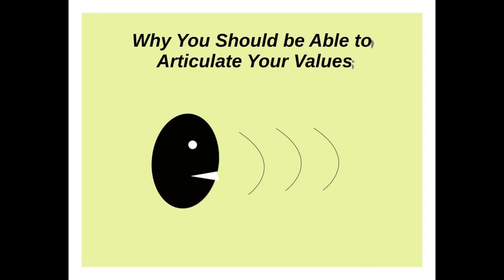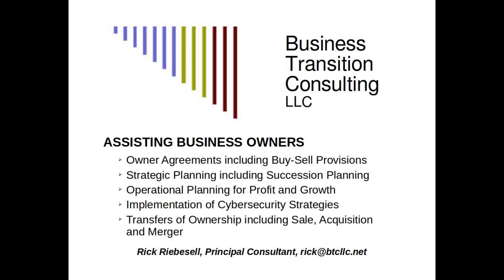Why You Should be Able to Articulate Your Values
Most of us do not wear our values on our sleeves. There are many reasons for this – most of them social. Regardless of social norms, in the arena of business ownership, each of the owners of a business should be able to articulate to the other owners their personal values with respect to the business principles by which the business is planned.

The planning process is well recognized. A business principle is determined by an owner from that owner’s personal values. Your personal values will control your business principles. These values with respect to the business, your business principles, are brought to your perceptions of the marketplace. From that examination, strategy planning goals are set. To implement the strategy, the planning goals are used to determine actions to accomplish those goals, initiate those actions, monitor the effect of those actions, and evaluate the results. As the need to revise the strategy and goals becomes apparent through monitoring, the process repeats.

What work needs to be done to define your values and determine business principles?

The strategic planning process begins with personal values. A value is a personal principle that informs and shapes thoughts, desires, feelings, choices, and behavior. A value is not a preference, but an enduring and essential attribute of character. Most owners are only vaguely aware of the standards and concerns that compose their personal value systems. Most unthinkingly embrace an array of normative standards to which they assume most caring and intelligent people adhere. Few have consciously attempted to resolve the tension that inevitably arises when those standards conflict with situations involving business principles and planning.
It is axiomatic that if you exercise personal choice in the development, management, consumption, and disposition of personal and community resources in harmony with your core values, you will likely experience a sense of self-fulfillment and personal well-being.
The initial and primary task of the owners must be to think about values and define their personal values.
For the corroborative effort of the owners to determine principles and plan based on values, they must engage in serious conversations and in so doing be able to articulate their values such that the principles upon which the strategic plan is based are considering each owner’s articulation of values. Doing this will provide a sense of personal well-being and self-fulfillment for all owners. For this to happen, there are two requisites. The first is that the owners have done the thinking to define their values. The second is that the owners can articulate their values to one another.
If an owner’s value system is to serve effectively as the framework for the formulation of the succession plan, the owner must do the thinking to define the owner’s values – to clarify and prioritize the components of the personal value system. To bring clarity and order to the owner’s personal value system, the owner should reflect on the circumstances and experiences that have informed and shaped the owner’s hopes, fears, and perspectives. The product of this reflection should be memorialized in writing. The writing should be reviewed and altered from time to time to reflect changing circumstances and perspectives.
Once there is a writing describing the personal value system of an owner, that system should be applied to the business and what it represents to that value system to identify the business principles. These business principles are the owner’s values with respect to the business and its specific activities. One owner may want to own the business for their entire working life. Another owner might want a family enterprise. An owner may want to build value and sell within a time frame. There are as many possibilities as there are owners.
Each owner should define that owner’s personal value system and be able to bring an articulation of that value system into conversations regarding the conduct and ownership of the business. Each owner should be aware of the principles of conducting a critical and difficult conversation so that those conversations result in increased understanding about the values and feelings of the other owners. With this competency in place, the initiation of the planning process becomes a source of cohesion among the owners and the basis for corroborative group decision making resulting in sustaining and effective business decisions.